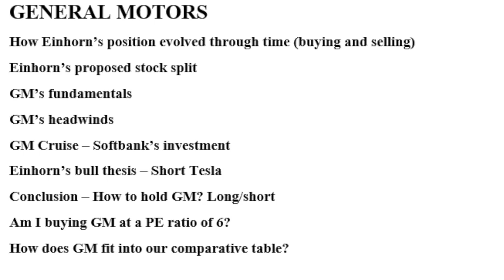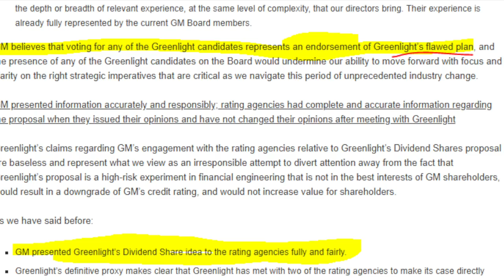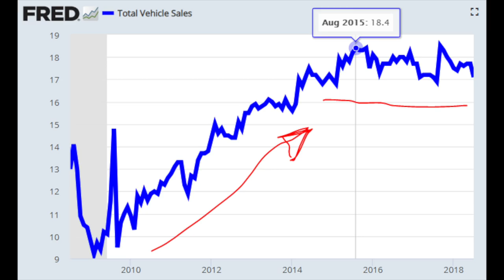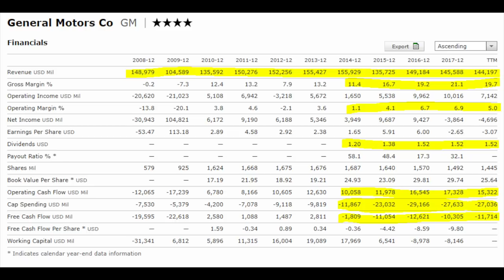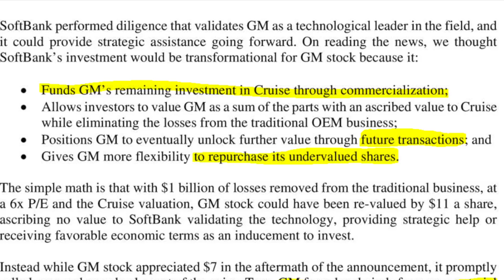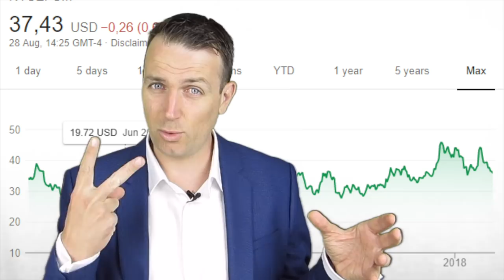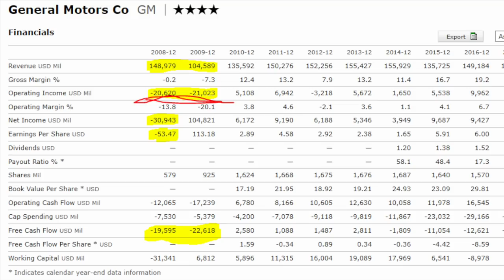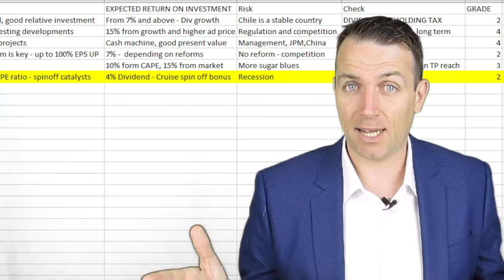BEST STOCK TO BUY NOW - EINHORN's TOP PORTFOLIO POSITION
The best stock to buy now in 2018, according to billionaire David Einhorn is General Motors (GM). This is the first part of the 3 stocks to buy by billionaire David Einhorn where we discuss his top portfolio stock picks.

I am also a book author:
Modern Value Investing book: